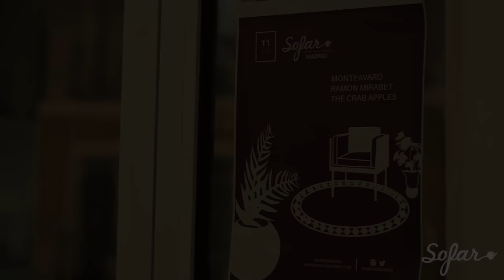Monteavaro - Si a mi pesar, Tigresa | Sofar Madrid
Monteavaro performing "Si a mi pesar, Tigresa" at Sofar Madrid on November 11, 2016

Filmed by: Marta Berzal, Julia Rodriguez, Sergio Amate, Ramiro Iturrioz

Edited by: 4 en Raya Producciones

Audio by: Fernando Galeano